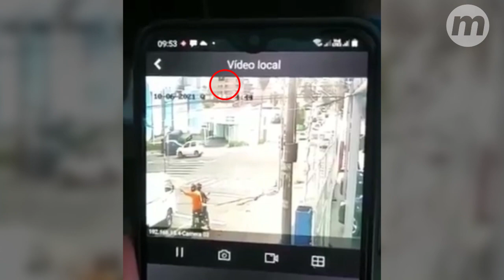VÍDEO flagra acidente com jornalista e indica que camionete teria avançado sinal fechado